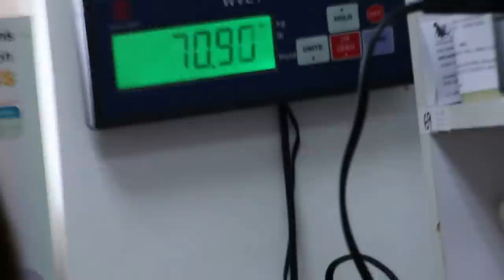A 14-year-old Sheltie has a right head tilt Pt 2 - yellow pus in ear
A 14-year-old Sheltie is weighed. He has a right head tilt. Treated of Jan 2, 2015. Bleeding on the right ear on Jan 2, 2015. Traumatic injury or tumour?

Now the dog is back as he has pus inside his right ear canal.  An ear swab is taken for culture and antibiotic sensitivity test.